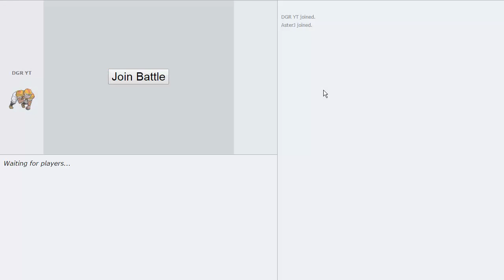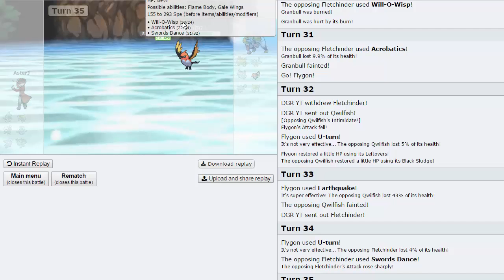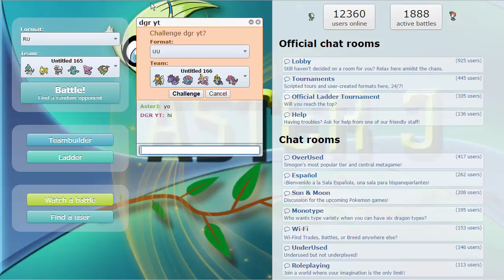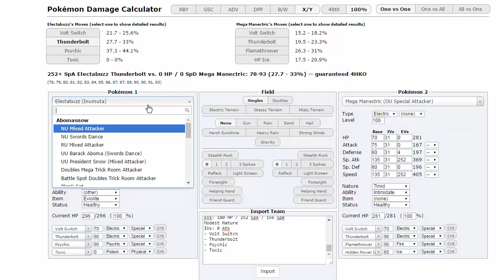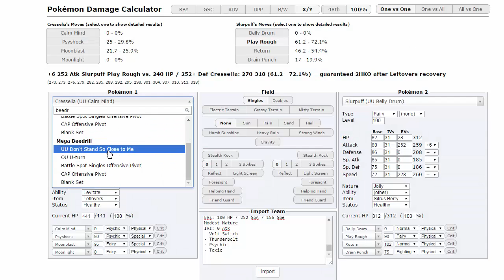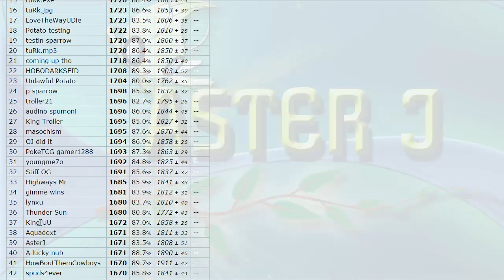SUB BATTLES! Best Of 3 - ASTERJ vs DOMSGAMEROOM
Alright guys we are back today with another sub battle but this time we're taking on good friend of the channel, DomsGameRoom.

This may just be out toughest challenge yet!!